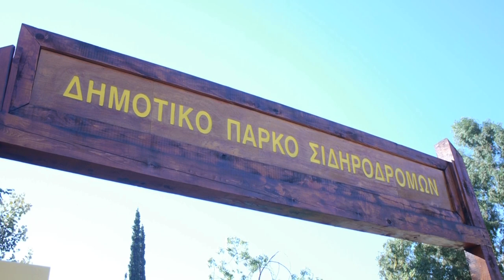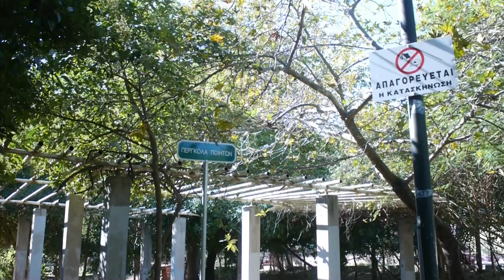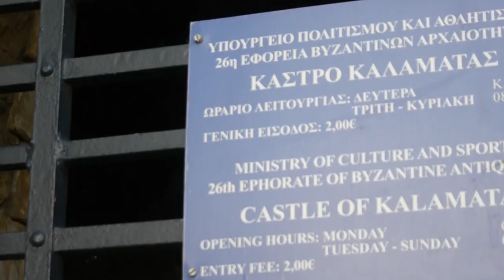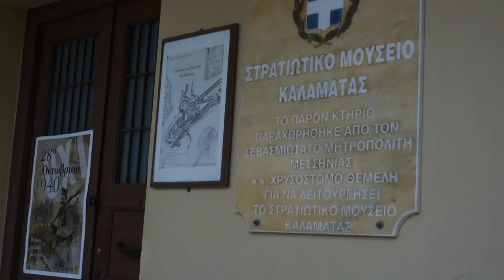1ο βραβείο μαθητικού διαγωνισμού σποτ για την προβολή της Καλαμάτας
Δημιουργοί:
2o Λύκειο Καλαμάτας: Δρέτας, Λόντος
4o Λύκειο Καλαμάτας: Μαρλαντής